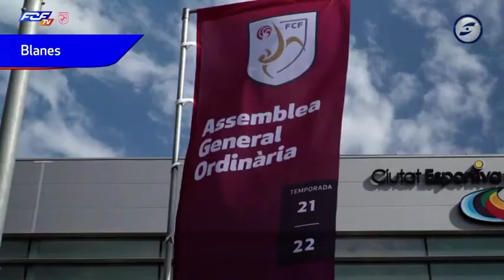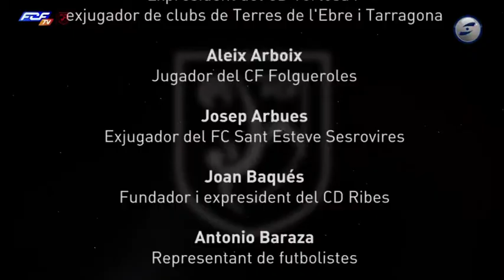La Federació aprova la Superlliga i torna a canviar el futbol català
Ahir la Federació Catalana de Futbol va aprovar a l'Assemblea Ordinària el nou pla de competició del futbol català que incorpora la creació de la Superlliga. Aquesta nova categoria, que entrarà en vigor la temporada 2023/24, es trobarà entre la 3a RFEF i 1a Catalana, i comptarà amb 16 equips.